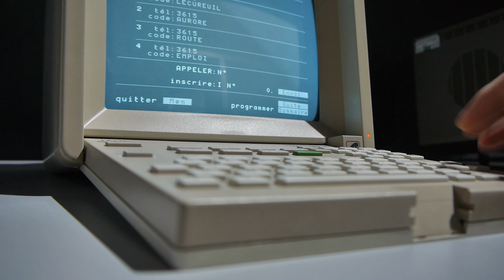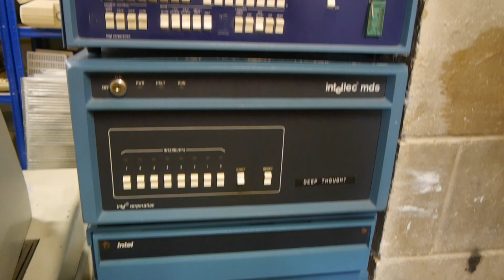So Many Old Computers | Nostalgia Nerd Extra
Yes, another Jazz session. This time, I present footage from my recent trip to the Centre for Computing History in Cambridge, along with some funky, up-tempo jazz. You can watch the live stream from my trip

As with all footage on this extra channel, I've licenced this as Creative Commons. Please feel free to use the material for your own projects!